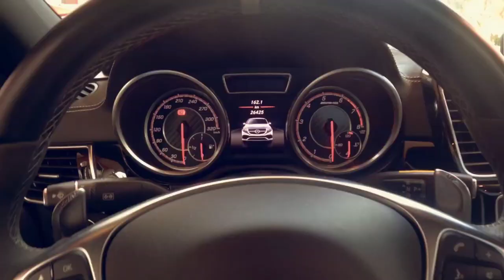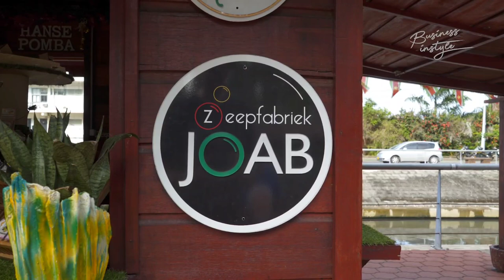Henk van Vliet (Presentator) || Rijdt mee inStyle!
Business inStyle een programma waar wij samen met gasten een luchtig en positief gesprek hebben in de auto, al rijdend door de straten van Suriname.

•M&N Car Center.

•MIMOCI.

•MINGLE & MURPHY’S IRISH PUB.

•INPROSER N.V.

•Royal Torarica.

•Zeepfabriek JOAB.

•GOW2.

•OZON.

•Royal Flowers.

•Pro Gutter.

•Surgoed Makelaarij N.V.

•Mobile King.

•Badjas Group of Companies.

•N.V Da’Ru Liqueur & More.

•Aldimij N.V.

•The Secret Cuts.

•Ray-Tech Install & Troubleshooting.

         •𝑻𝒉𝒂𝒏𝒌 𝒀𝒐𝒖 𝒇𝒐𝒓 𝒅𝒐𝒊𝒏𝒈 𝑩𝒖𝒔𝒊𝒏𝒆𝒔𝒔 𝒊𝒏𝑺𝒕𝒚𝒍𝒆